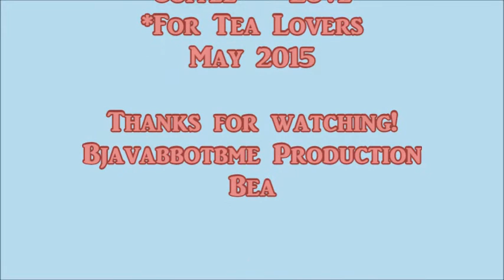Coffee = Tea / May 2015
"Coffee = Love"  May 2015 features Tea! ;)
+TineTheater +Bratfett
Soundtrack:  Sneaky-Bass-Latina...